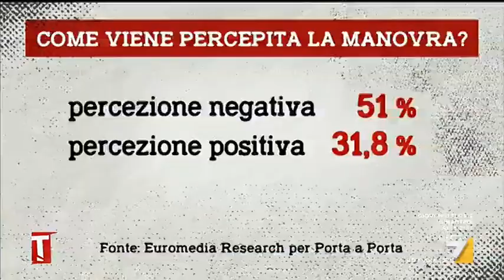Gli ultimi sondaggi di Alessandra Ghisleri sulla manovra: "Il 51% degli italiani la giudica ...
Gli ultimi sondaggi di Alessandra Ghisleri sulla percezione della manovra degli italiani: "Il 51% la giudica negativamente ma il problema è che non sanno esattamente cosa giudicare, al momento solo indiscrezioni di stampa"